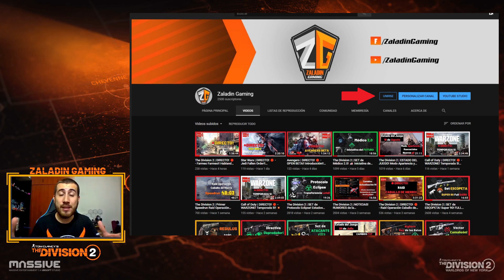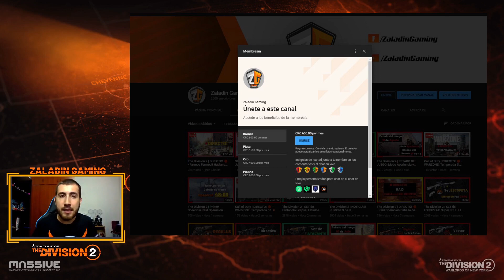The Division 2 | ESTADO DEL JUEGO! MOD GENÉRICOS! Mejora de LOOT! Nueva EXÓTICA! Parche 11! 🔥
En este video tenemos un resumen del Estado del Juego de hoy! Únete a este canal para acceder a sus beneficios

🖥️Mi PC:

🖥️  Procesador: Intel Core i5 10400F @2.9GHz 🖥️
🖥️  Tarjeta Gráfica: Nvidia GeForce RTX 3060 12GB Gainward Ghost OC🖥️
🖥️  Memoria RAM: Corsair Vengeance LPX 2x8GB @3200 MHz🖥️
💾  Almacenamiento: 1 ADATA 480GB M2💾

🎮Mis perifericos:

📷   Camara: Redragon Apex 1080p📷
🎤   Micrófono: Redragon Blazar GM300🎤
🎧   Headsets: Turtle Beach Stealth 600 & Razer Kraken Tournament Edition🎧
🖥️   Monitor: HP 25x - 144HZ - G-Sync🖥️